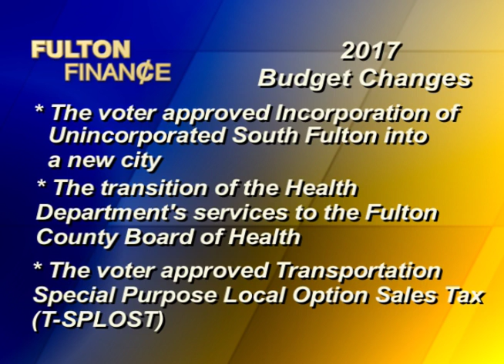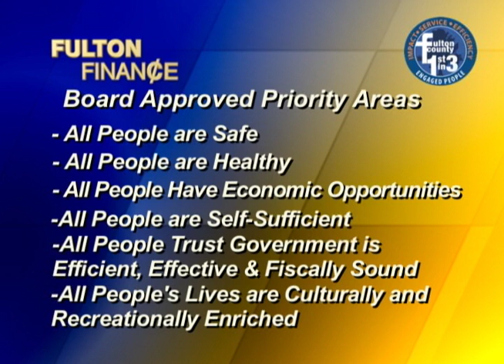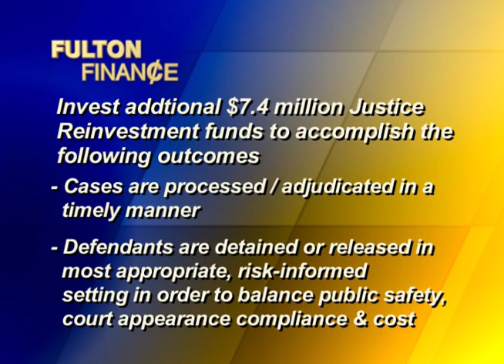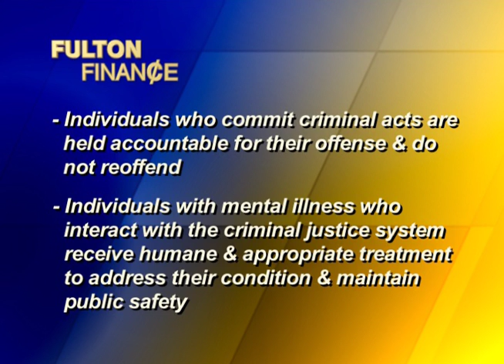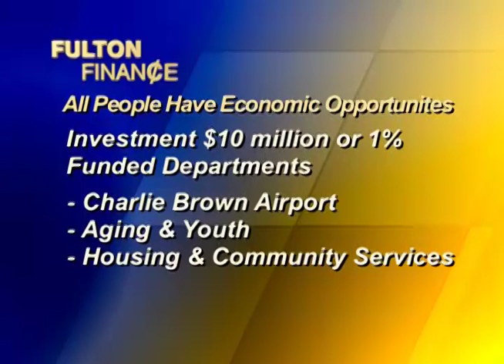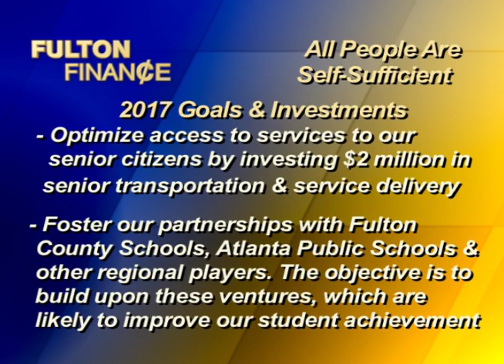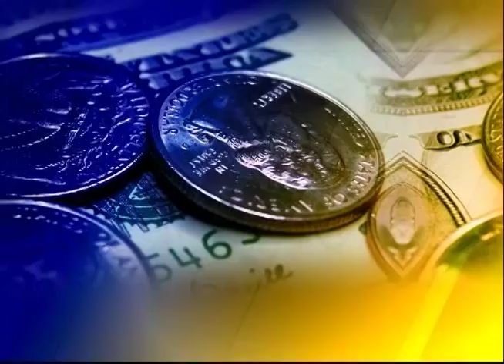Fulton Finance 2017 Proposed Budget